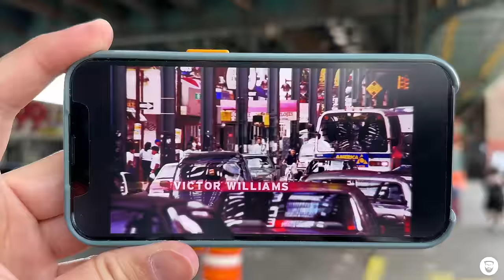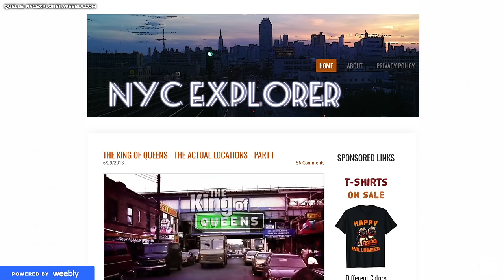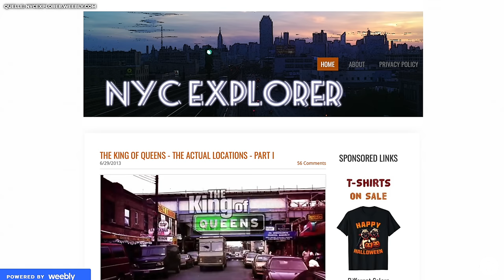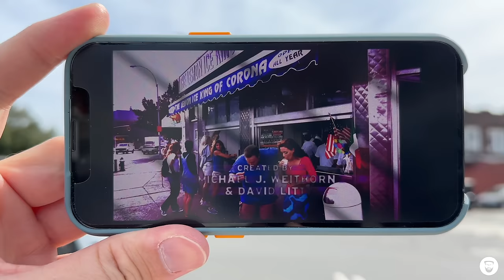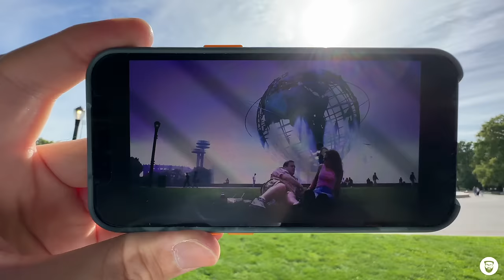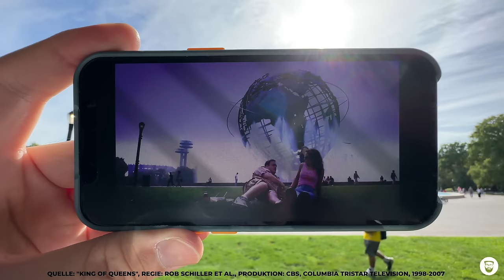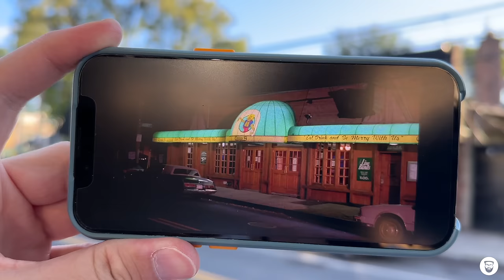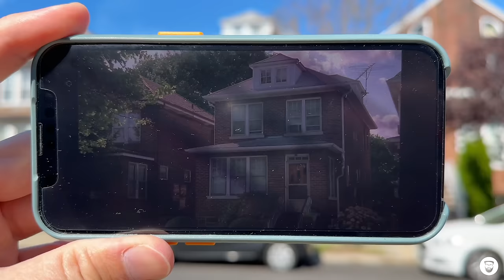Die Drehorte von „King of Queens“ - 26 Jahre später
Das deutsche Privatfernsehen ist bekannt für seine Sitcom-Wiederholungen - manche Serien laufen so oft in Dauerschleife, dass man irgendwann die Dialoge mitsprechen kann. Während meiner Jugend galt das vor allem für die Serie „King of Queens“. In diesem Video mache ich eine kleine Nostalgie-Tour zu den Schauplätzen, die Doug, Carrie und Arthur einst berühmt gemacht haben.

▪️ 0:00 – Willkommen in Queens
▪️ 2:05 – Die Brücke mit dem IPS-Truck
▪️ 7:03 – Das Eiscafé
▪️ 9:41 – Die Weltkugel
▪️ 12:51 – Der Supermarkt
▪️ 14:19 – Der Pub
▪️ 17:04 – Doug und Carries Haus